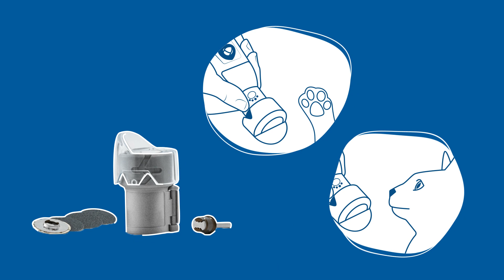Fă pedichiura animalelor de companie cu noua apărătoare de gheare Dremel Pet Grooming (AT02-PGK)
Nu va trebui să ieși din casă pentru a tăia ghearele animalului cu siguranță și precizie.
Cu noua gardă de protecție pentru gheare Dremel Pet Grooming, îți poți transforma scula multifuncțională într-un instrument sigur și confortabil pentru pedichiura animalului tău de companie. Crede-ne, prietenul tău blănos va iubi și va aprecia atmosfera relaxată de acasă!
Nu uita de suportul suplimentar pe care îl primești împreună cu garda transparentă, care ține blana și praful departe de gheară. Desigur, este reglabil pentru toate dimensiunile labelor.

Pentru mai multe informații, faceți clic pe linkul de mai jos

Compatibilitate:
Nu găsești modelul sculei tale aici? Accesează site-ul nostru pentru lista completă de compatibilitate.